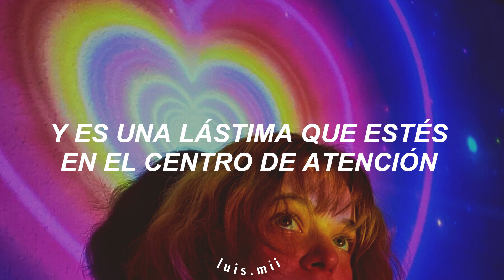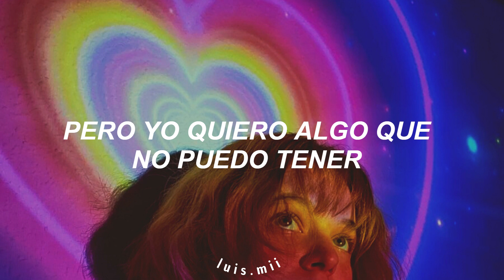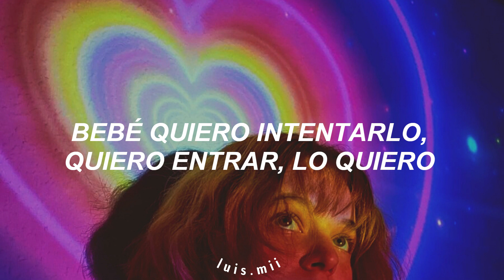BENEE - Soft Side (sub Español)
BENEE - Soft Side (Subtitulado español)
Traducido al español
lyrics / letra
I wanna see your soft side
But only when the time's right
And it's a shame you're in the limelight
Makes it hard to catch your eyesight

I wanna know everything there is about you
I wanna try to understand your mind and how you
Weave through the words you hide behind, I wanna try
Baby, I wanna get inside, I wanna

Maybe I'm wrong, but I think that I have the power to
Open that up that spot, it's not hard to see
I'm keen, you see through me
Don't care 'bout what my friends think
My friends think that I've gone mad
Say I should find someone a little less attached
That I want something that I cannot have